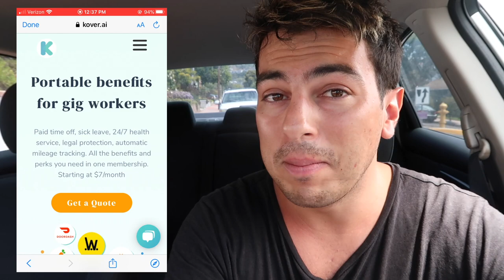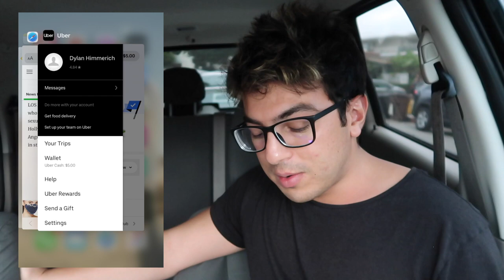Uber Driver Sentenced to Life in Prison For Doing This To Passengers...